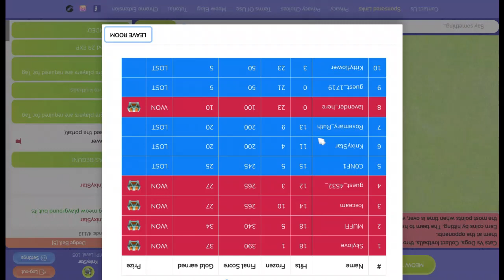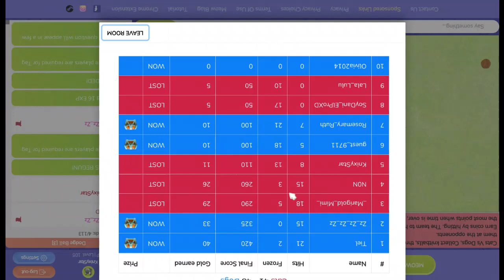Meow Playground, but it's inverted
Meow Playground, but it's inverted! Today, Knixy plays meow playground but it's upside down and the cursor moves in the opposite direction!